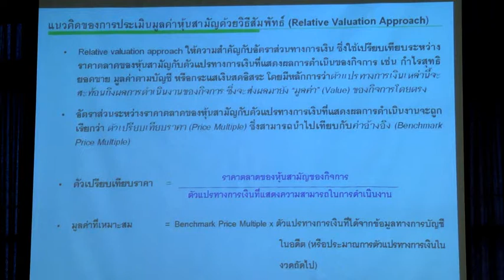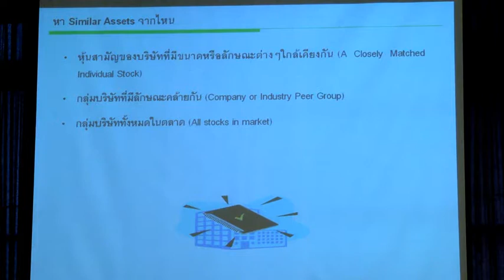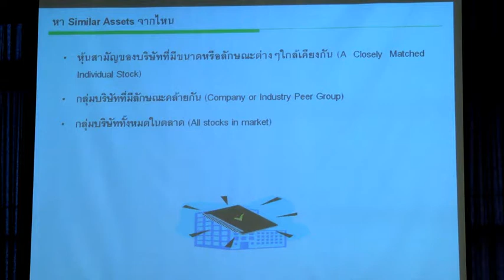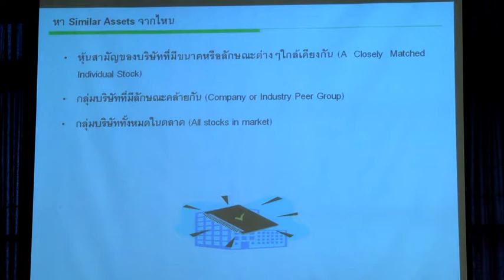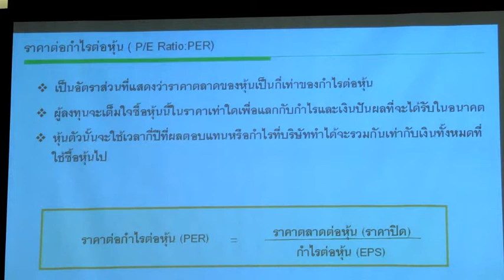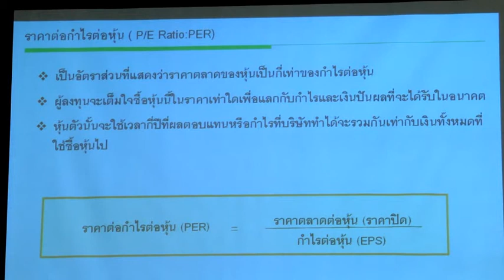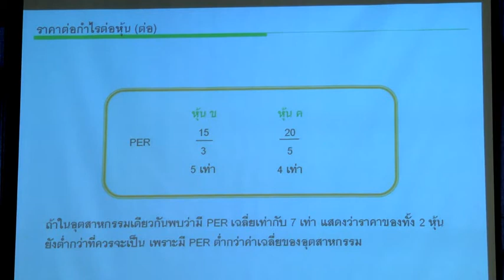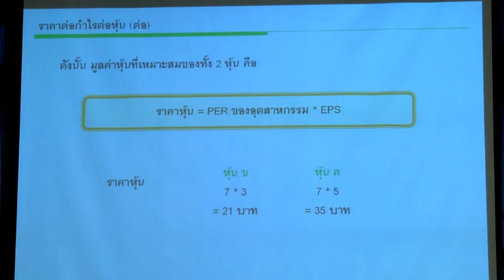Stock Valuation for IR ตอนที่ 8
Stock Valuation for IR

31 ตุลาคม 2557 เวลา 08.30 – 16.30 น.

ห้องบอลรูม 1 โรงแรม S31 กรุงเทพฯ

คุณวีระชาติ ชุตินันท์วโรดม ผู้อำนวยการฝ่ายวานิชธนกิจ MBKET